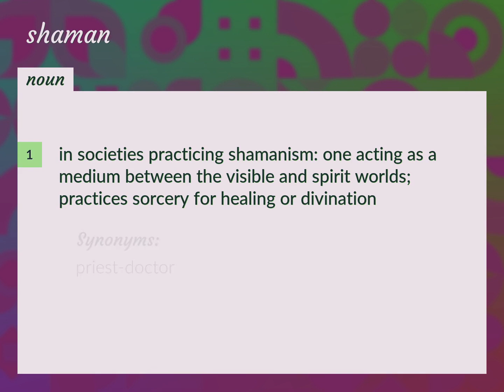Shamans | meaning of Shamans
What is SHAMANS meaning?